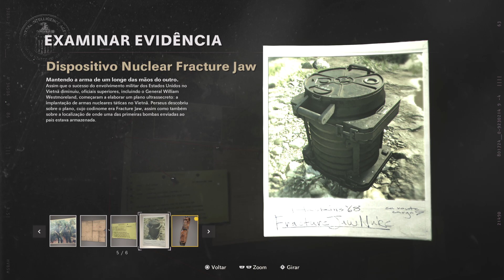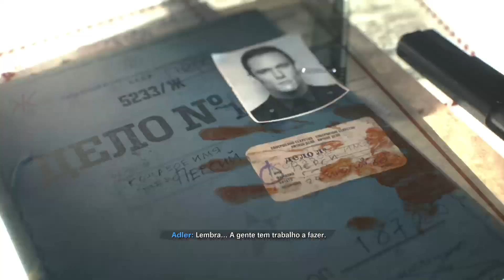Call of Duty: Black Ops Cold War - OPERAÇÃO FRACTURE JAW - Haskins, Vietna 1968 [ Playstation 5 ]